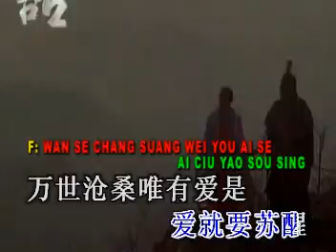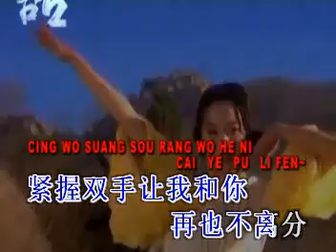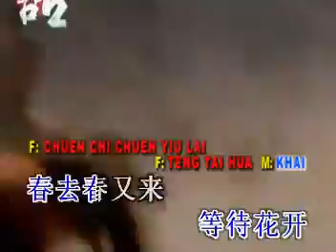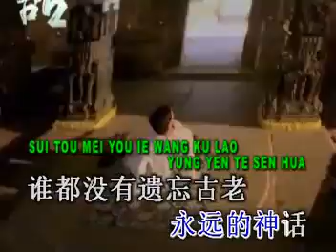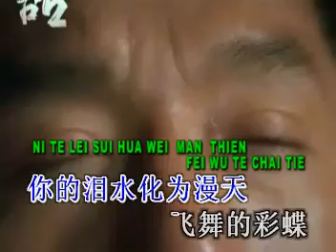SUN NAN HAN HUNG by MEI LI TE SHEN HUA